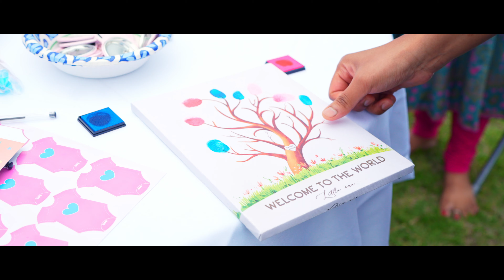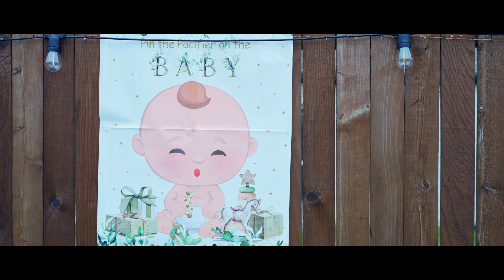Vamsi & Divya's Gender Reveal | Fly High Videography | Dallas, TX USA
Vamsi & Divya's Gender Reveal Highlights!

Filmed by: Fly High Videography